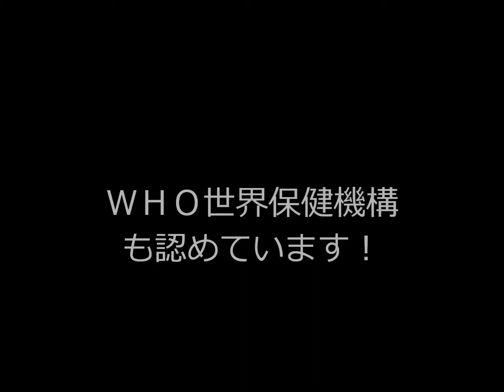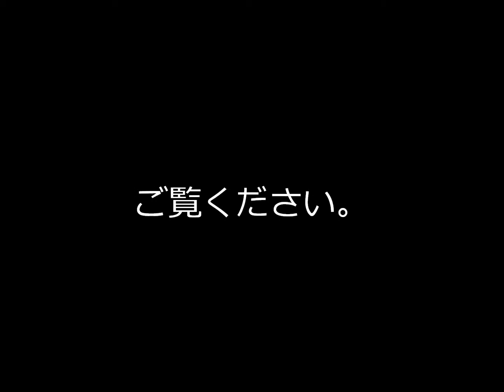ツボクサ ハーブウォーター アンチエイジング！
資料室　はこちら　クリック